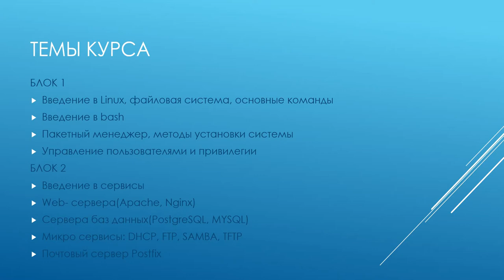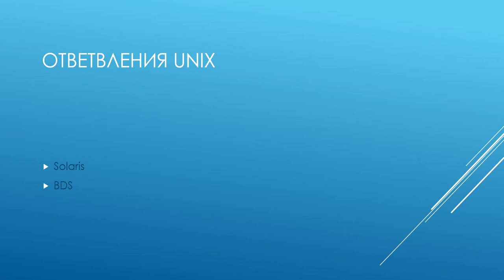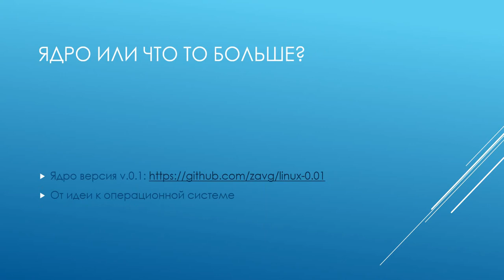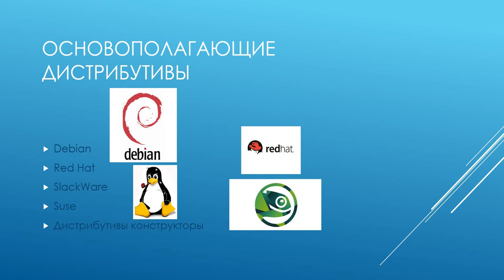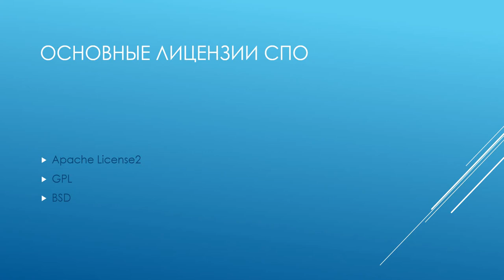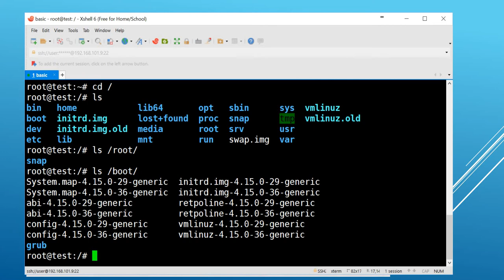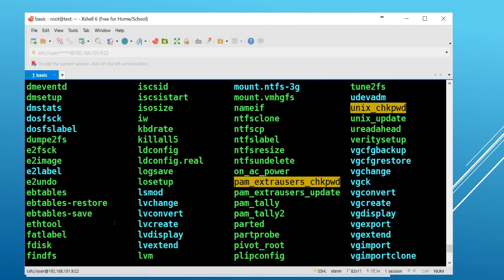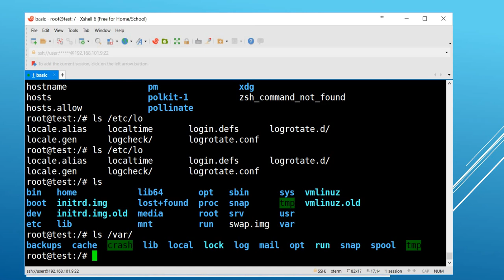Администрирование Linux. Основополагающие дистрибутивы. Понятия файловой системы. Онлайн-урок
Организатор обучения - компьютерный учебный центр Бейсик.
В течении обучения Вы получите знания необходимые:
для инсталляции системы
управления загрузкой
подключения к Интернет
защите сетей и совместном использование ресурсов
будут изучены основные функциональные возможности системы в том числе методика настройки и сборки ядра
так же будут изучены, распространённые сервисы такие как настройка почтового и прокси серверов
изучены сервера баз данных и веб сервера.

Курс предназначен для:
системных администраторов, администраторов корпоративных почтовых серверов, специалистов по сетевым технологиям, и т.д..

По окончании курса выдается сертификат Учебного центра Бейсик.

Операционная система Linux довольно быстро набирает обороты в компьютерном мире, постепенно вытесняя своего главного конкурента – Windows даже с домашних компьютеров. Linux зарекомендовал себя как принципиально новая ОС для неискушенного пользователя, не имеющая аналогов. Эта ОС имеет массу преимуществ, таких как отсутствие вирусов, стабильность работы, быстродействие системы, возможность запуска программ Windows в режиме эмуляции. И главное всё это великолепие - совершенно бесплатно. Однако самые сильные позиции эта операционная система имеет в серверной части, что уж говорить если 91% компьютеров из top 500 используют Linux в качестве ОС. Современные компании используют Linux практически для любых нужд автоматизации начиная от простых файловых хранилищ, заканчивая системами управления баз данных типа ORACLE, а об использовании в качестве веб сервера и интернет шлюза можно было бы даже не упоминать. Специалисты в этой системе очень успешны, уровень заработной платы в среднем на 30% выше аналогичных специалистов по Windows.

ЗНАНИЯ, КОТОРЫЕ ПОМОГАЮТ ДОСТИЧЬ ЦЕЛИ
Учебный центр "БЕЙСИК" создан в 1998 году, и в течении 20 лет успешно  работает
на рынке компьютерного образования, являясь одним из ведущих центров,
специализирующихся на обучении и повышении квалификации IT-специалистов.